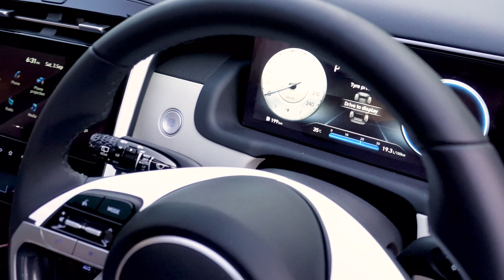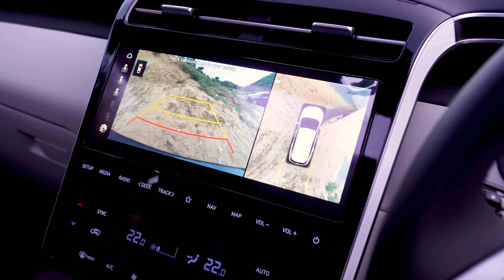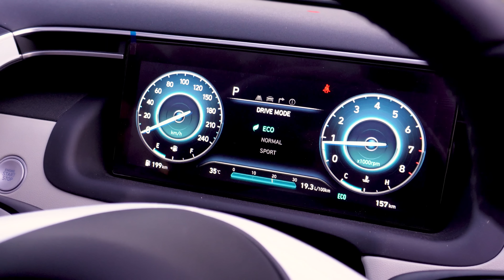Head turner SUV Hyundai Tucson 2022 ownership review कमाल की गाड़ी है ये ?? - King Indian